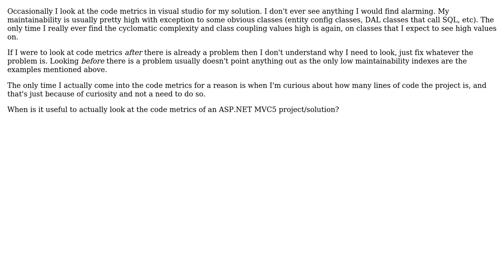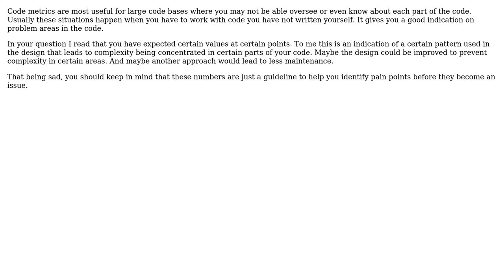Software Engineering: When should I care about code metrics in Visual Studio? (2 Solutions!!)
Software Engineering: When should I care about code metrics in Visual Studio?

With thanks & praise to God, and with thanks to the many people who have made this project possible! | Content (except music & images) licensed under CC BY-SA | Music | Images & others | With thanks to user Shelby115 user Jonathan van de Veen user Berin Loritsch and the Stack Exchange Network Trademarks are property of their respective owners. You are responsible for your own actions.